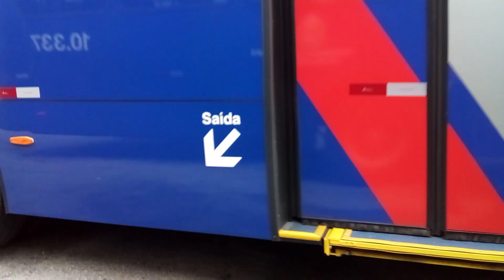Viação Jacareí Prefixo 10.517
CAIO APACHE VIP V

VOLKSBUS 17.230 ODS